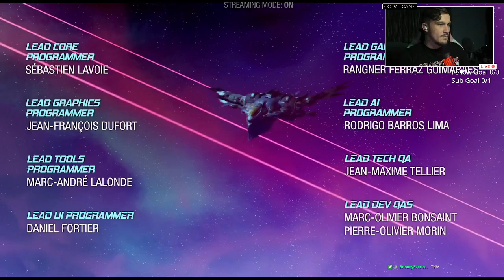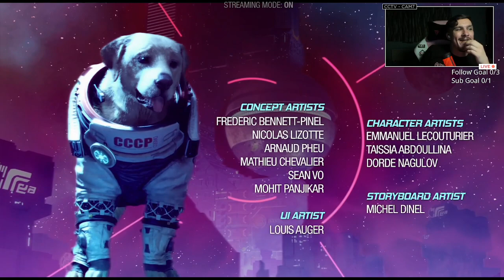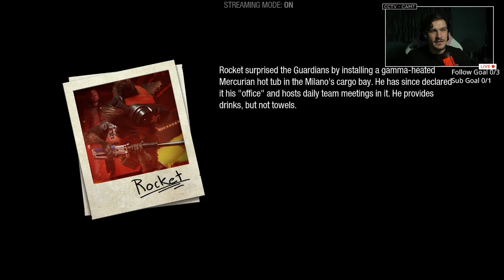Chapter 16 - I'm serious now, final part!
Unedited Chapter 16 from Marvel's Guardians of the Galaxy